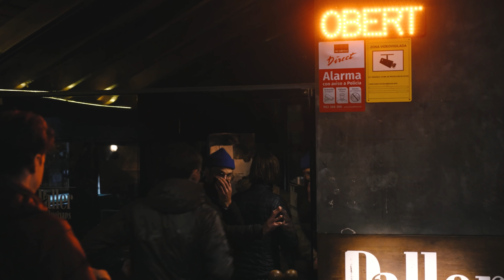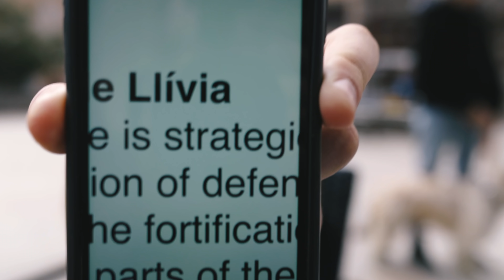WHAT LIES BEYOND THE SNOW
Join the crew as they head out to Catalunya for their first big adventure of the year!

A word from the crew after some comments about the Senyera & Estelada flags that are in the video:
" We came to Girona and the Pyrenees to experience what the local (riding) culture has to offer. We're aware of the political discussions regarding Catalunya but in no way we tried to express an opinion about this in our video. This is merely a documentation of our journey, in which we came across loads of flags that in our mind just represented the region of Catalunya. Some made it into the edit because we found them on locations that were important for us in our journey, not because we want to promote what they stand for."

Find out more about the Ride Beyond Crew and their adventures